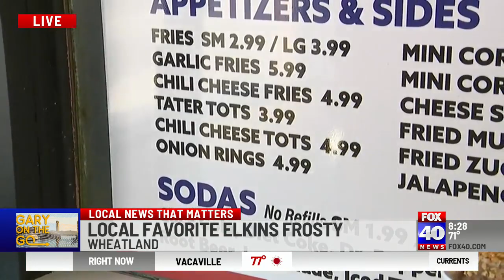Gary on the Go - At a Wheatland Staple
If you're headed up to or thru Wheatland, make sure to stop in at Elkins Frosty, where they serve up a mean burger, are famous for their western cheeseburger and all of the shakes are hand-stirred.  Elkies is located at 415 D Street in Wheatland.